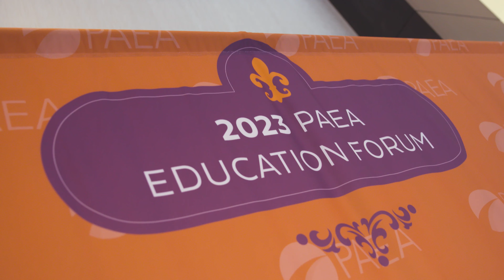2023 PAEA Education Forum Recap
Hundreds of PA educators gathered in New Orleans for the 2023 Education Forum in October.